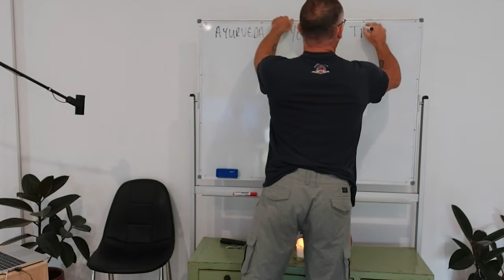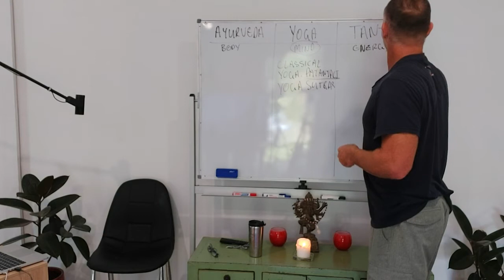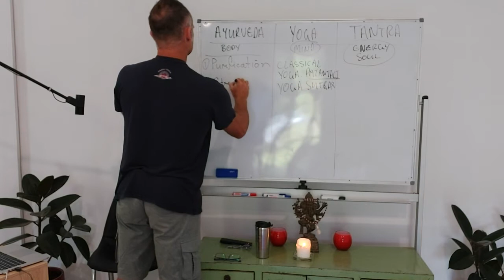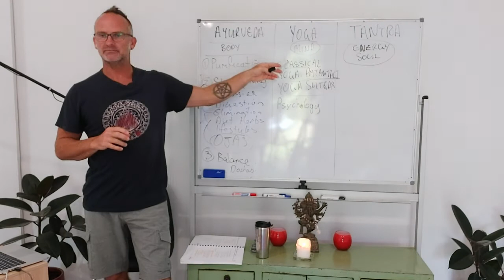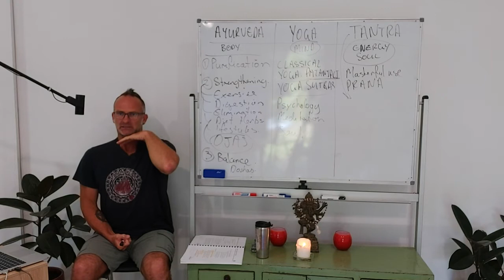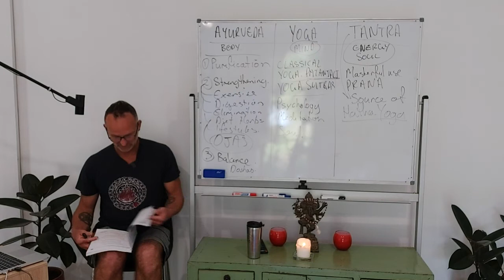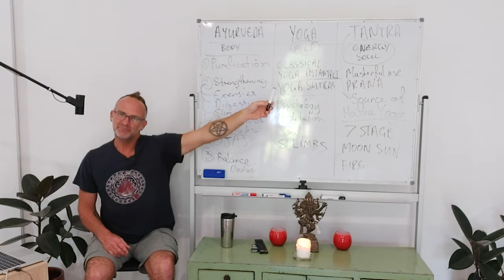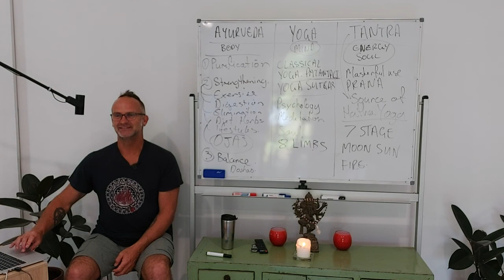Three Rivers Lecture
The 3 Sacred Rivers: Ayurveda, Yoga & Tantra
Ayurveda ~ The body
Yoga ~ The Mind
Tantra ~ Energy/Soul
This is an overview of the content we explore in depth through all 7 of my 50 hour Modules included in my 300hr Embodied Wisdom Advanced YTT.

Applications for my 300hr are now open! for all of the info and to apply!